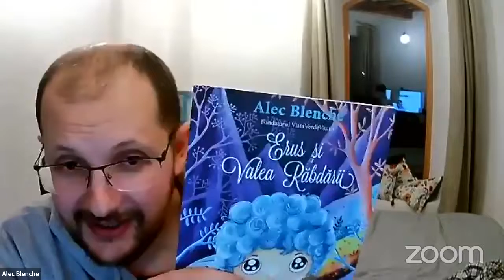Simpozionul Național „Profesor creativ” - Ziua I - 25.03.2022